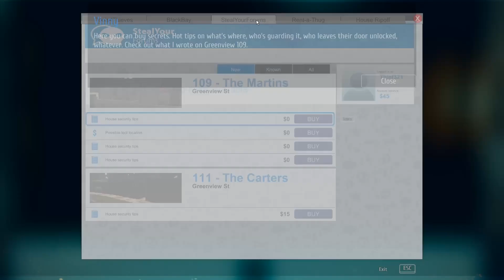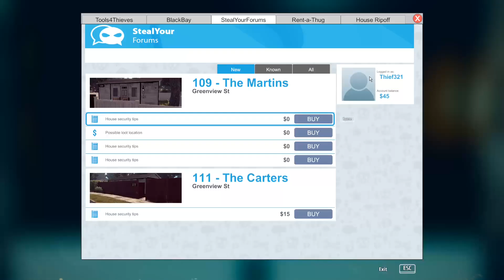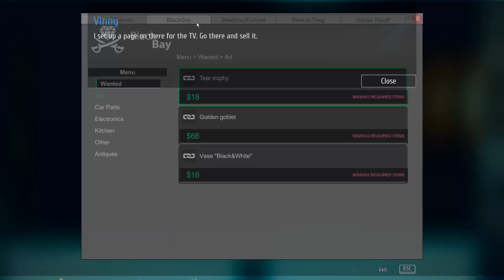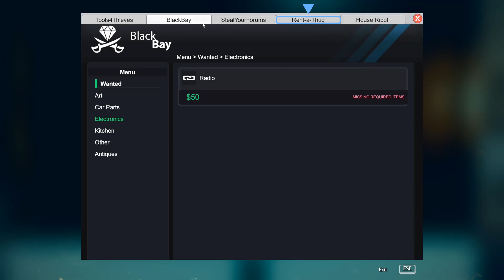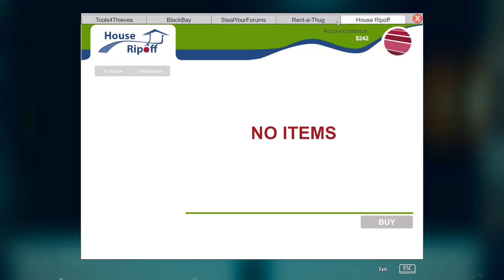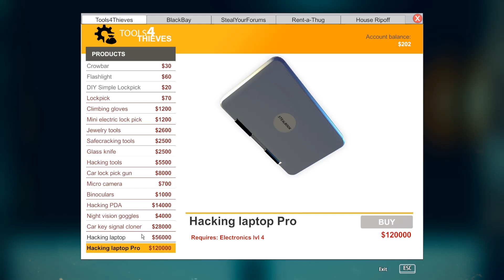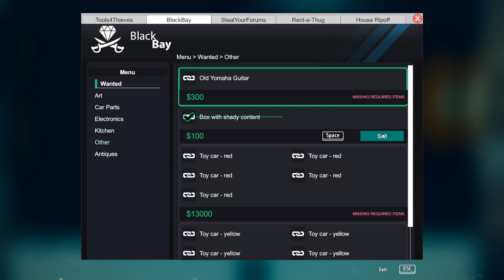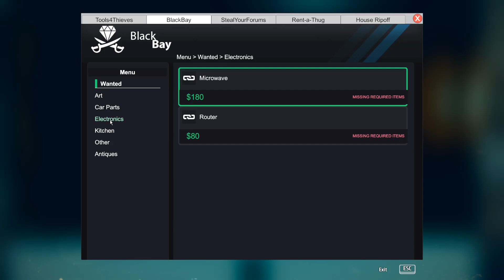Thief Simulator #1 Worst thief steals pots and pans to pay child support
Song: Desert Brawl by Vans In Japan